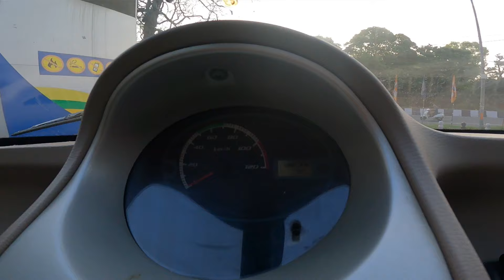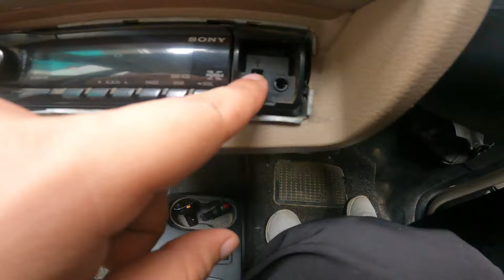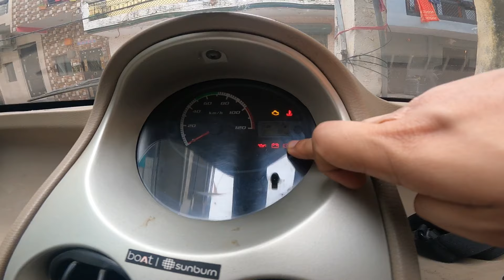Tata Nano में ये Modification नहीं करनी चाहिए 😠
Worst Modifications in TATA NANO 😠